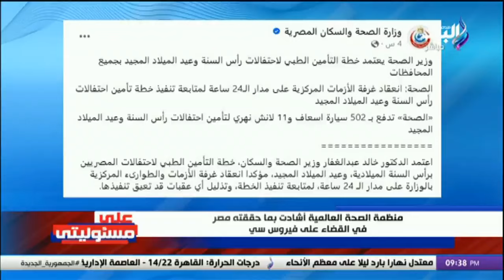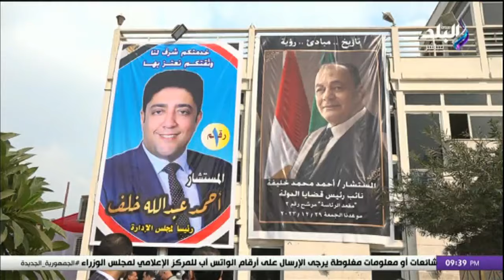لأول مرة.. التصويت الإلكتروني يحسم انتخابات نادي مستشاري هيئة قضايا الدولة